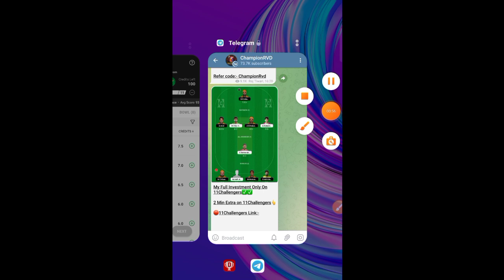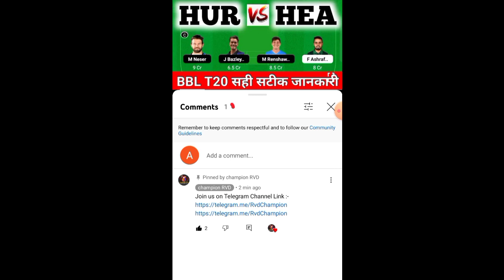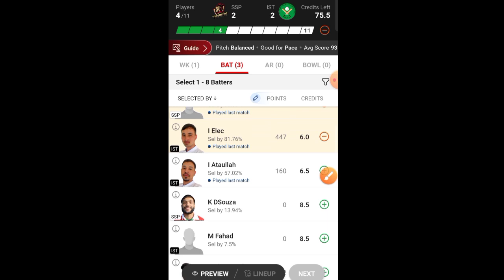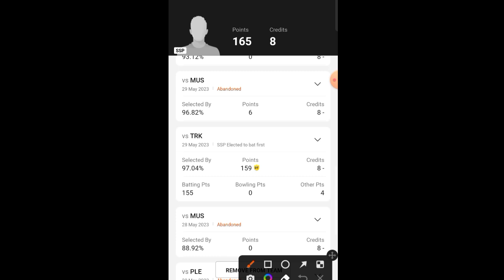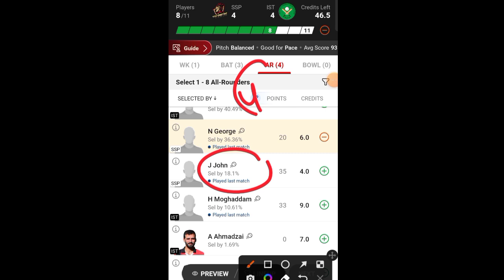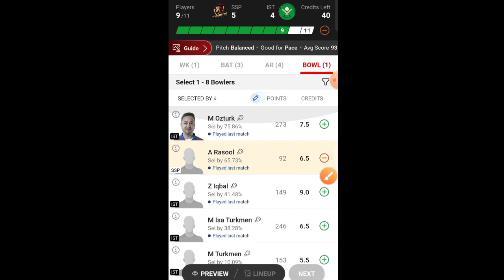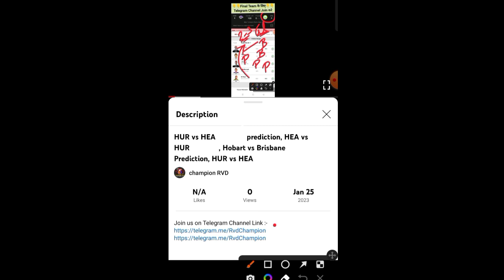SSP vs IST Dream11 Prediction, IST vs SSP Dream11, SSP vs IST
SSP vs IST

IST vs SSP Live

SSP vs IST Dream11 Prediction

IST vs SSP Dream11

SSP vs IST Live Score

IST vs SSP

SSP vs IST Live Match

IST vs SSP Dream11 Prediction Today Match

SSP vs IST

SSP vs IST Dream11 Team

IST vs SSP Dream11 Prediction

SSP vs IST Player stats

IST vs SSP

SSP vs IST Dream11 Prediction Today Match

IST vs SSP Players Record

SSP vs IST Scorecard

IST vs SSP sportskeeda

SSP vs IST stats

IST vs SSP ECS Bulgaria T10

SSP vs IST Today Match Prediction

IST vs SSP Team Today

SSP vs IST toss Update

IST vs SSP toss

SSP vs IST last Match Scorecard

IST vs SSP Cricbuzz

SSP vs IST CricTracker

IST vs SSP Cricket

SSP vs IST Dream11 Prediction Today

IST vs SSP dream 11

SSP vs IST Pitch Report

IST vs SSP crix11

SSP vs IST Score

IST vs SSP Scorecard Live

SSP vs IST Team Prediction

IST vs SSP Today

SSP vs IST Today Match

IST vs SSP Live streaming

SSP vs IST Highlights

IST vs SSP Dream11 Team Prediction

SSP vs IST Scorecard 2023

IST vs SSP Dream11 crix11

SSP vs IST T10

IST vs SSP Match

SSP vs IST Match Live Score

IST vs SSP dream Team

SSP vs IST Live Score Today

IST vs SSP Live Score Today Match

IST vs SSP dream 11 Prediction

SSP vs IST batting order

IST vs SSP playing 11

SSP vs IST dream

IST vs SSP dream Dream11 Team

SSP vs IST dream Dream11 Prediction

IST vs SSP GL Team

SSP vs IST toss Today

IST vs SSP T10 Dream11 Prediction

Dream11 Today Match SSP vs IST

IST vs SSP crix

SSP vs IST dream 11 Team

IST vs SSP GL

SSP vs IST Match Highlights

IST vs SSP lineup

SSP vs IST Player Record

IST vs SSP Player stats

SSP vs IST Prediction

IST vs SSP Best Team

SSP vs IST Cricket Dream11 Prediction

IST vs SSP Report selector

SSP vs IST GL

IST vs SSP last Match Highlights

SSP vs IST T10 Live Score

IST vs SSP T10 Prediction

SSP vs IST T10 Highlights

BS CC Sofia Spartans vs Istanbul KSK Live

BS CC Sofia Spartans vs Istanbul KSK Prediction

BS CC Sofia Spartans vs Istanbul KSK Dream11 Prediction

BS CC Sofia Spartans vs Istanbul KSK

ECS Bulgaria T10 Live

ECS Bulgaria T10 Live Match

ECS Bulgaria T10 Live Match Today

ECS Bulgaria T10

Fancode ECS Bulgaria T10

ECS T10

Fancode ECS Bulgaria T10 2023

Fancode ECS Bulgaria T10 Live

Fancode ECS Bulgaria T10 Cricket Live

Fancode ECS Bulgaria T10 Dream11 Team

48TH Fancode ECS Bulgaria T10

Dream11

Dream11 Tamil

Dream11 App

T10 GL

Today Dream11

Dream11 Prediction

48TH Fancode ECS Bulgaria T10 Dream11 Team

48TH Fancode ECS Bulgaria T10

48TH Fancode ECS Bulgaria T10 2023

48TH Fancode ECS Bulgaria T10 Dream11 Team Today Match

48TH Fancode ECS Bulgaria T10 Dream11 Team SSP vs IST

48TH Fancode ECS Bulgaria T10 Dream11

48TH Fancode ECS Bulgaria T10 Dream11 SSP vs IST

48TH Fancode ECS Bulgaria T10 Cricket Live

48TH Fancode ECS Bulgaria T10 Dream11 Team

48TH Fancode ECS Bulgaria T10 Live

Cricket League

SSP vs IST 48TH Fancode ECS Bulgaria T10

T10

championrvd